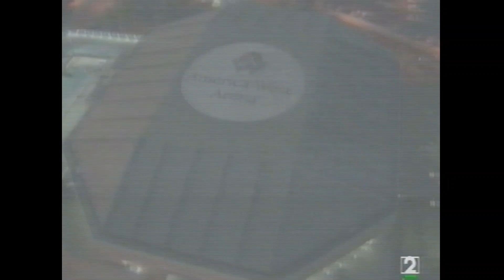NBA Actions 1993 Navidad 93 94